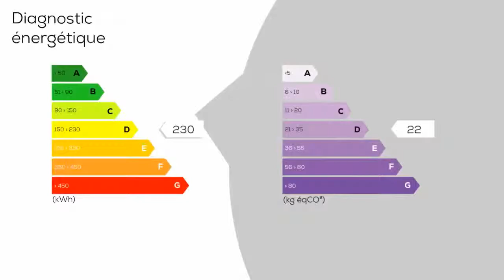A vendre - Maison/villa - Marmande (47200) - 7 pièces - 165m²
Marmande, grande maison traditionnelle composée d'une entrée, une cuisine séparée, 1 salon salle à manger de 40 m² avec cheminée, 5 chambres, 2 salles de bains et 2 WC ainsi que diverses pièces en sous-sol. Fenêtres PVC double vitrage, pompe à chaleur, piscine 11 par 4. 6 avec volet électrique, puits raccordé à la maison, pool haouse avec WC, portail automatique. Parc de 1731 m² clos. Idéal grande famille. 260 000 euro; honoraires d'agence inclus de 4% TTC à la charge de l'acquéreur (10 000 euro;) soit 250 000 euro; hors honoraires. Contactez votre agent commercial Groupement Immobilier Isabelle COUFFRANT au 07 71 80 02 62 http : /isabelle-couffrant. groupementimmobilier. fr http : /groupementimmo. fr i/redac honoraires - Annonce rédigée et publiée par un Agent Mandataire

Prix hors honoraires : 230000 €
DPE : D
GES : D